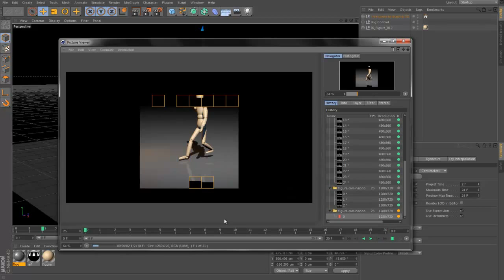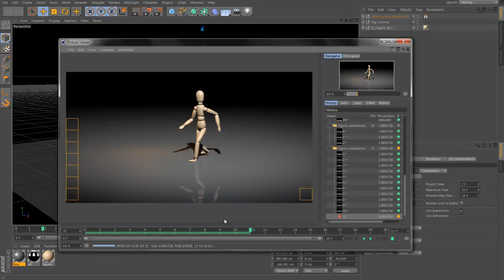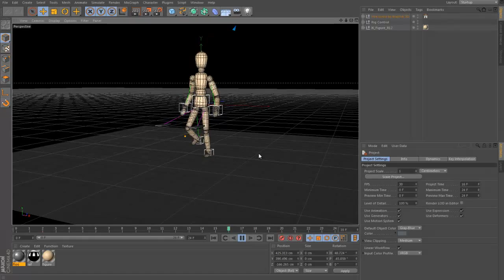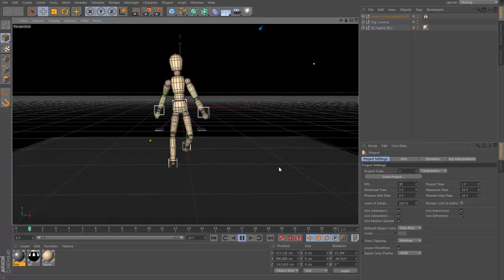Figura caminando - Cinema 4D